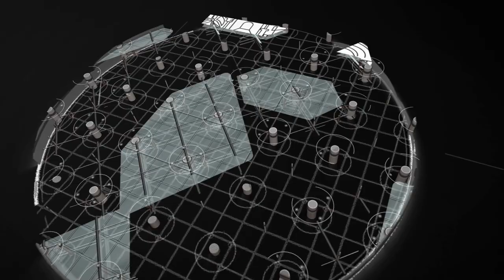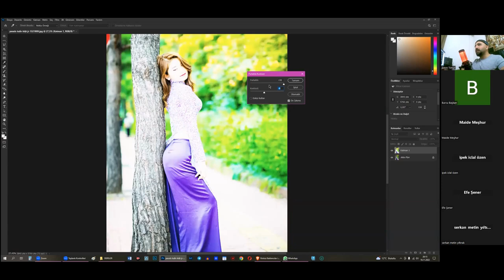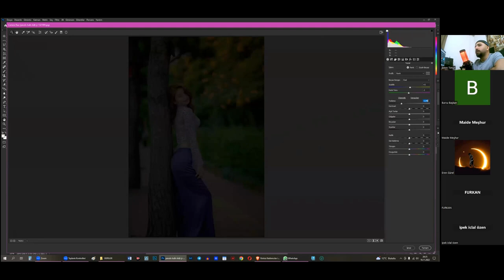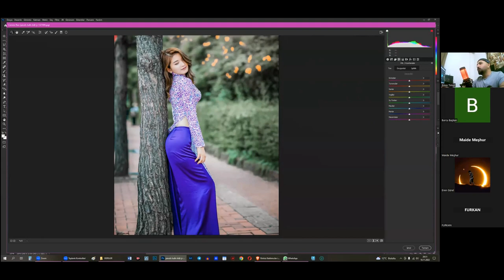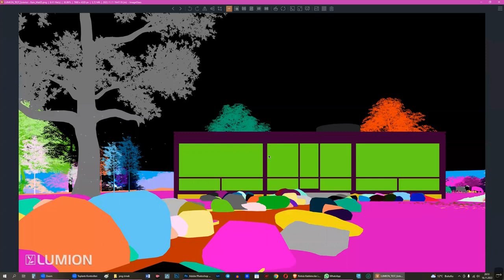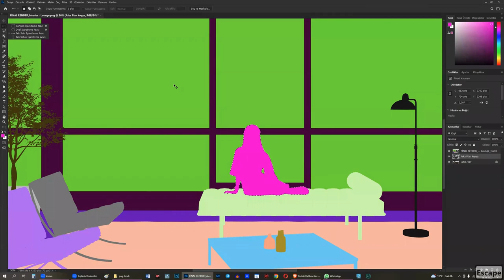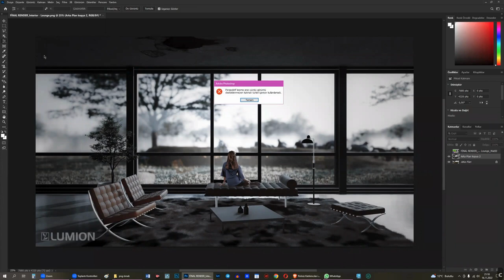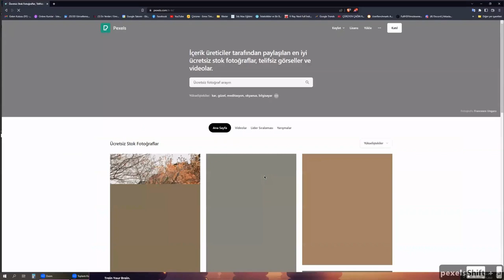Hacettepe Üniversitesi Genç Mühendisler Topluluğu Photoshop Eğitimi Bölüm2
Selam GMT'li

Teknik Eğitimlerimizden Emre Timur'un verdiği Photoshop Eğitimi'nin 2. bölümü ile sizlerle beraberiz.
İyi seyirler.✨